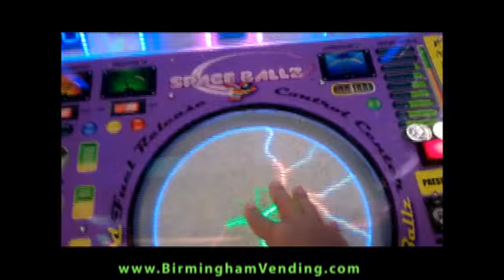Jennison Entertainment Technologies Space Balls by Birmignham Vending.flv